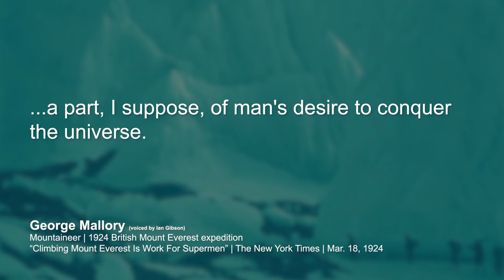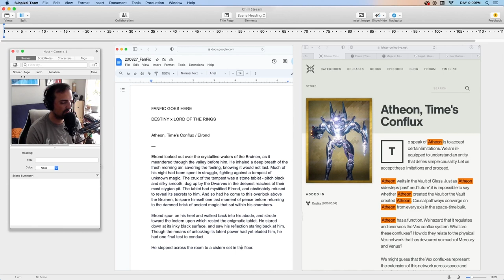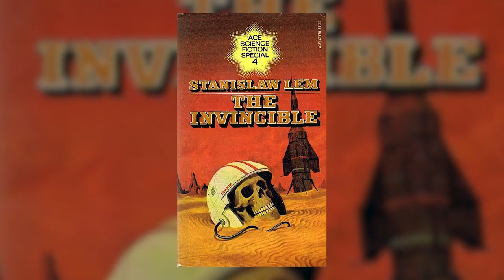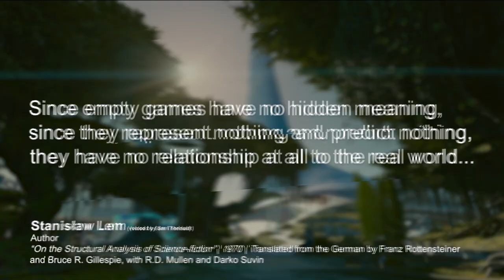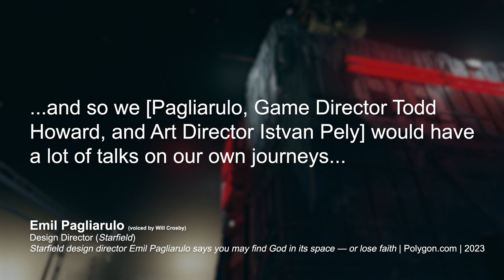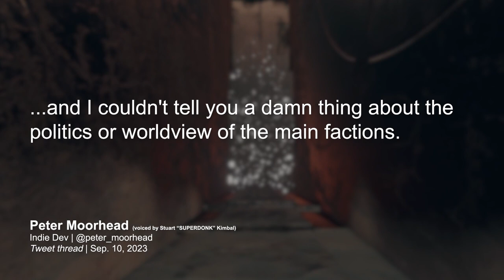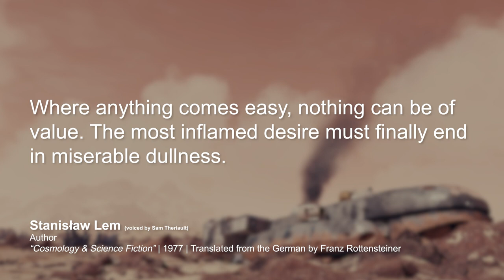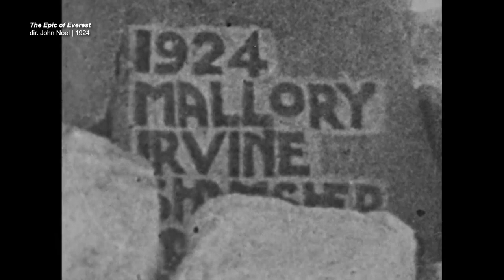Starfield is an Empty Game | Spotlight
In which Jake spends nearly 7000 words talking about the story of Starfield.